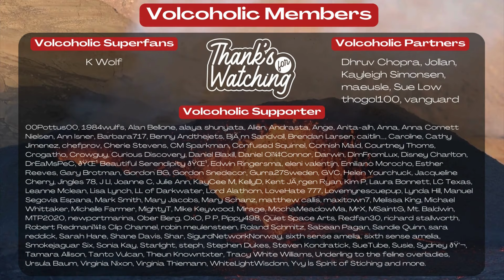ICELAND CAM TOUR: BERM WORKS & LAVA FIELDS APRIL 24TH 2024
OhakuneHomes.com
Scott at ApauHawaiiTours
Studio Shchors